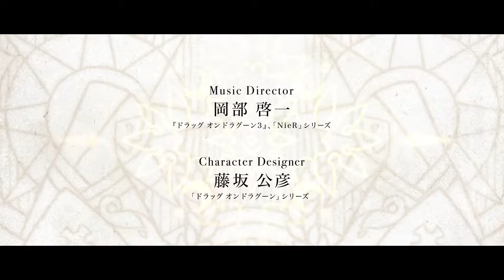Voice Of Cards: The Isle Dragon Roars — Teaser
Open your mind and let your story unfold.

From the creative minds of YOKO TARO, Yosuke Saito, Keiichi Okabe and Kimihiko Fujisaka, Voice Of Cards: The Isle Dragon Roars is a unique table-top RPG video game built of cards.

Are you ready to deal your destiny?